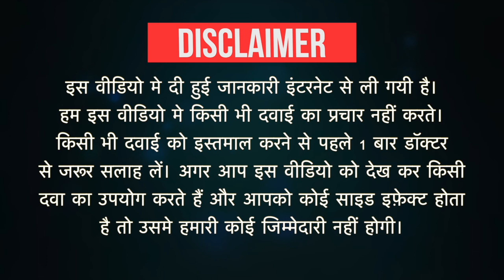Shmol-MF Oral Suspension Mango Uses in Hindi | Side Effects | Dose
Shmol-MF Oral Suspension Mango Uses in Hindi | Side Effects | Dosage